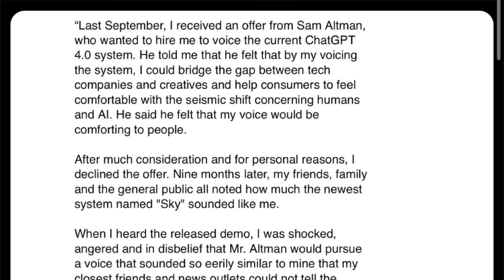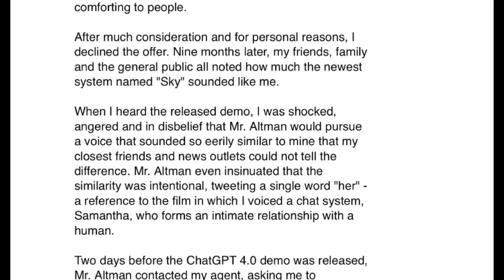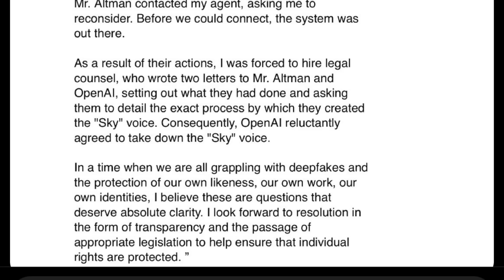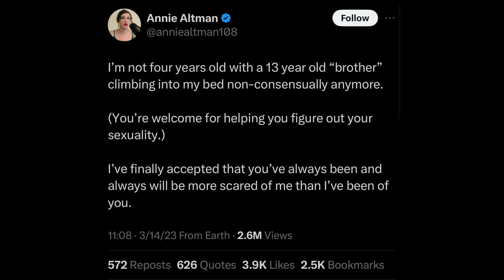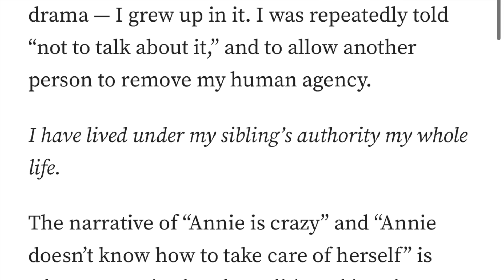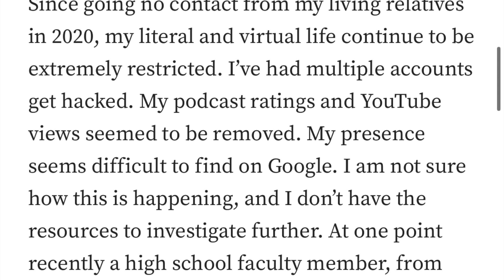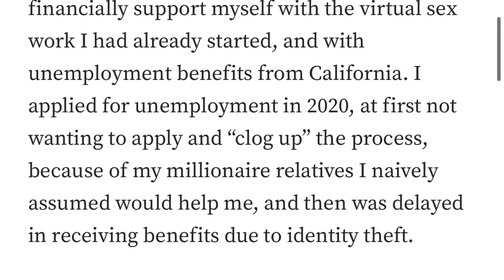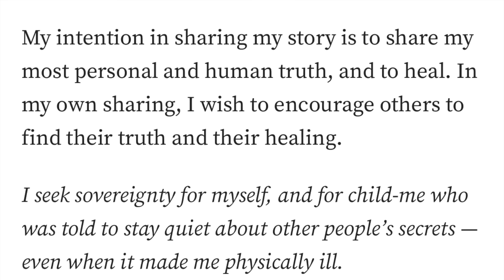Sam Altman: The creator of Scarlett Johansson's fake AI voice